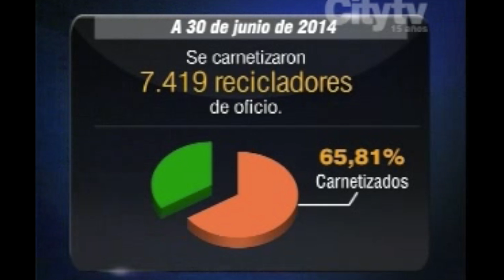Historia Central: Bogotá sin reciclaje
Emisión: 1 de septiembre de 2014.

Alcalde ordenó pagar a habitantes de calle con la facturación de aseo.